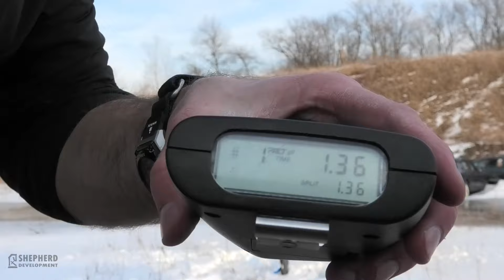Tier 1 Pistol Challenge (Norstar Kinetics)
A highly difficult shootiny standard created by Norstar Kinetics. Shot with a Shadow Systems DR920 from a Level 3 Safariland 6360.

I wanted to hit this with irons but it took me 8 tries to make it happen, which is less than ideal. This was a very good reminder to keep the maintence of iron sight skills even if primarily using optics.

Visit Norstar Kinetics to see further challenge details.